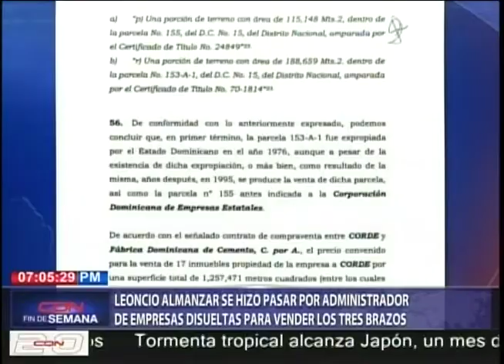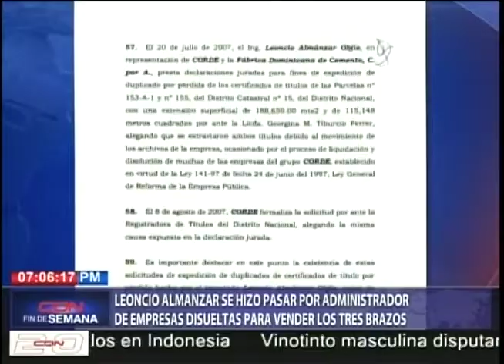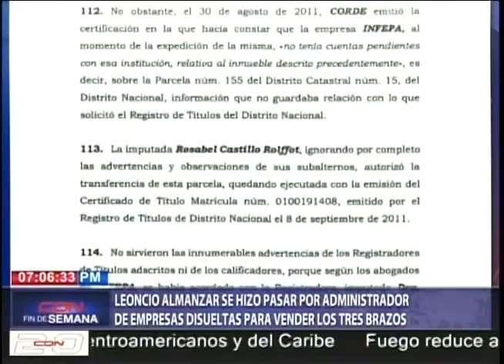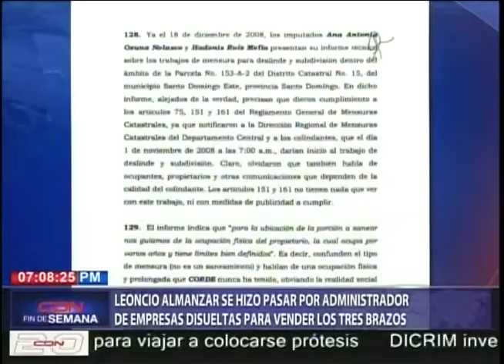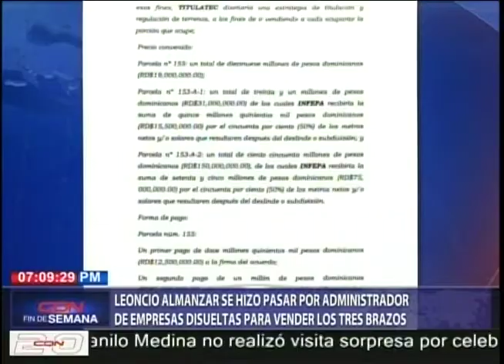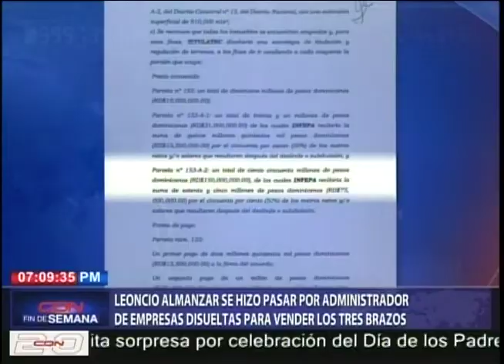Leoncio Almanzar se hizo pasar por administrador de empresas disueltas para vender Los Tres Brazos